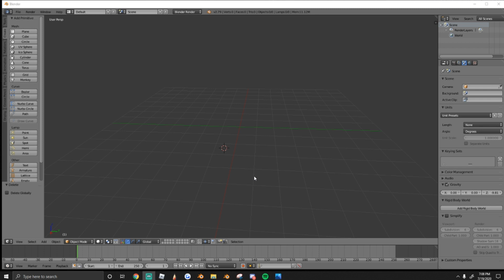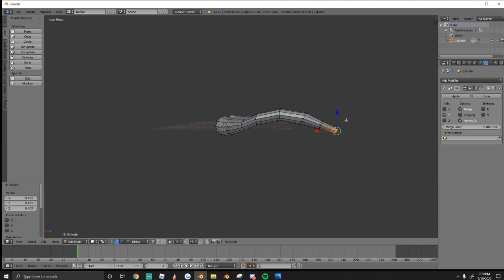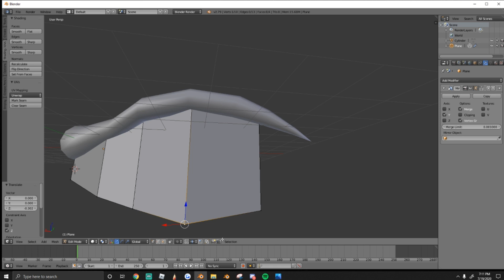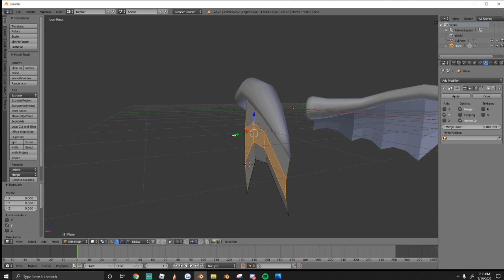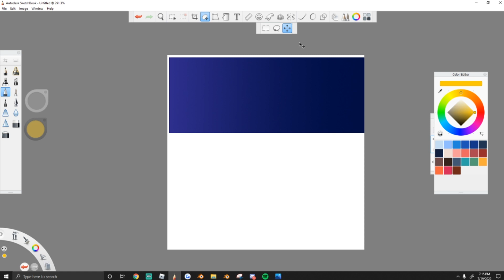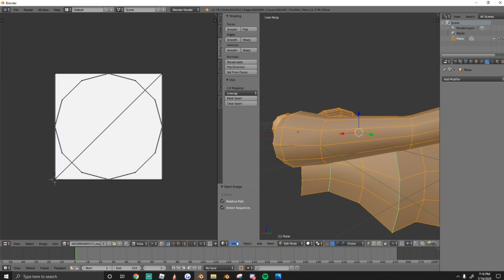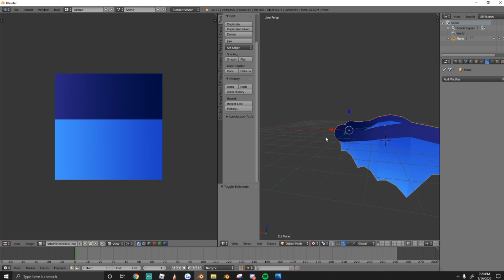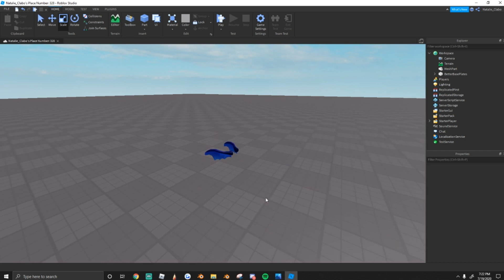HOW TO MAKE WINGS IN ROBLOX! | Roblox + Blender Tutorial (2.79)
⚠️ Members get special perks and rewards!

Track Name: "EDIT TRACK NAME"